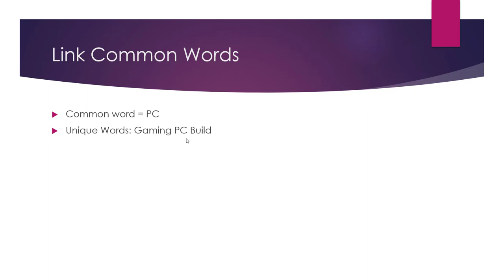External Linking Common Words